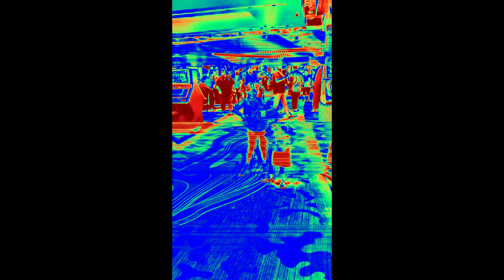IN LASvegas Make sure you dance like there's no tomorrow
What Happens In Vegas Stays in Vegas. Except for some great dance moves by TravelSyze & SyriGyrL &